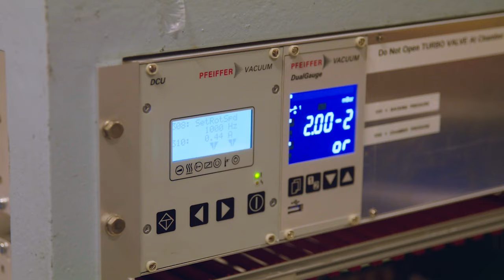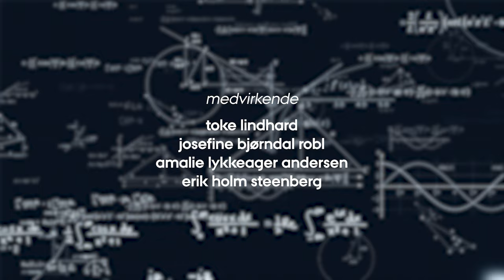Livet som fysikstuderende (4:4) - Fysiknørder, mangfoldighed og venner for livet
Toke, Josefine, Amalie og Erik er fire vidt forskellige studerende, der læser fysik på Aarhus Universitet.
Passer fordommen om, at fysikstuderende er lidt mere nørdede end gennemsnittet? Amalie, Erik, Toke og Josefine er enige om, at der nok er lidt flere klassiske nørder på fysik end på mange andre studier. Men til gengæld er mangfoldigheden og forståelsen for andres ”særheder” også særlig stor på fysik, mener de. Og sammenholdet mellem studerende både på og på tværs af årgangene er stærkt. Man får venner for livet på fysik.